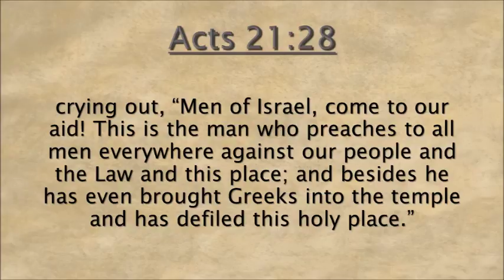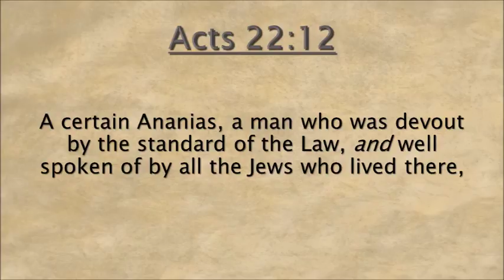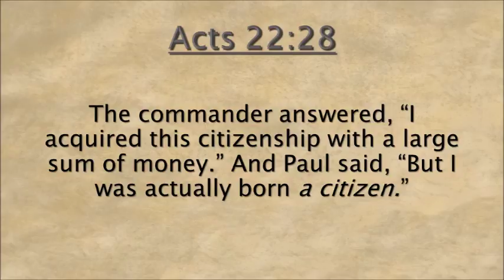Acts Ch 22